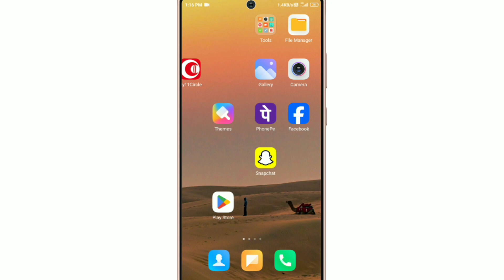My11Circle App Par OTP Nhi Aa Rahi Hai !! How To Fix My11Circle App OTP Problem